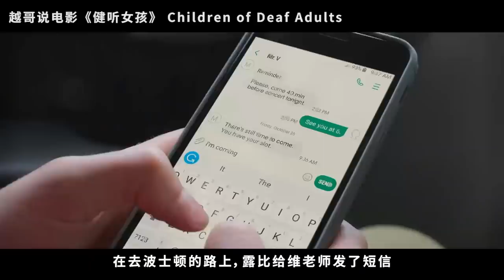【越哥】2021年评分最高的美国电影，一上线就爆红，被苹果1.6亿买下！